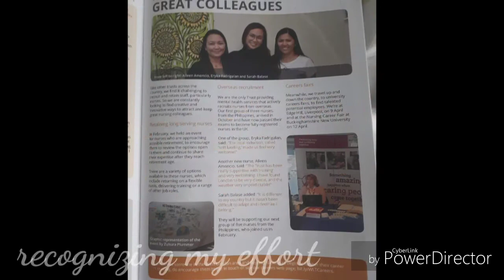My Journey in London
Ai_Am